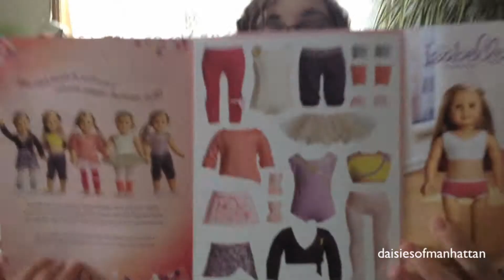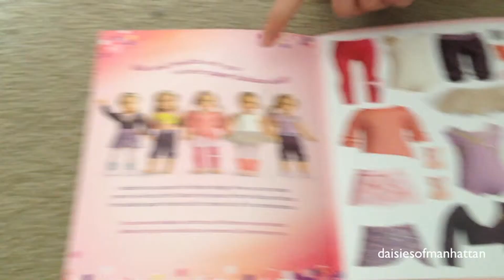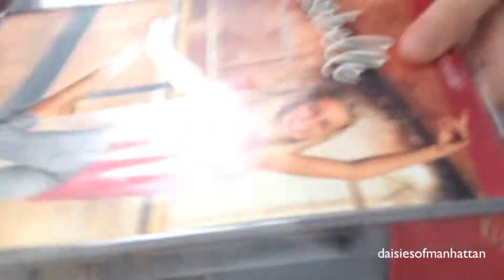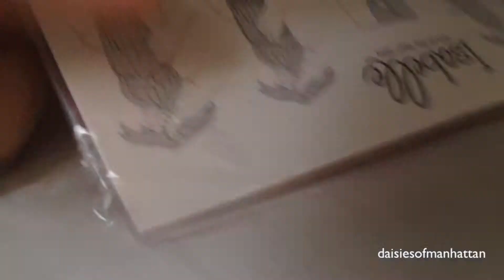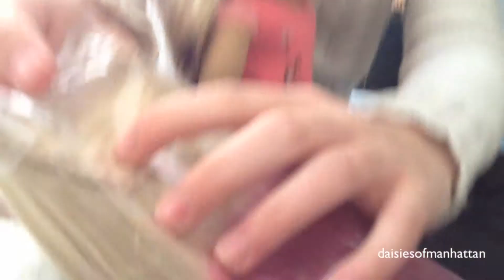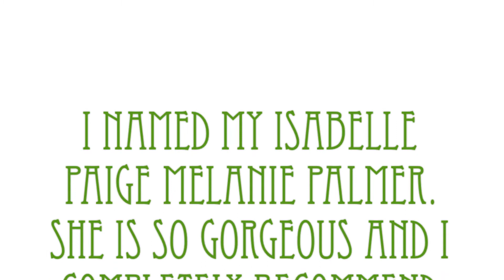Opening Isabelle - my 3rd AG doll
daisiesofmanhattan 2014
✂ open me

Another video about Isabelle (previously Stefanie, Paige)! I love her soooo much. If you don't have Isabelle, GET HER.